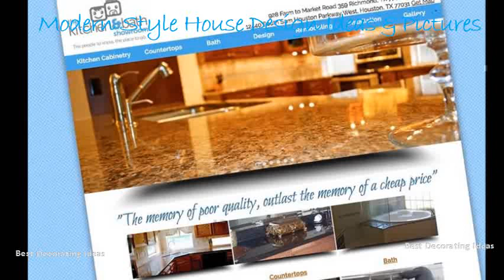Bathroom design showroom houston | Best of Toilet Bathroom architecture design picture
Westheimer plumbing decorative plumbing, hardware kitchen & bath concepts. Brands, photos, hours, pricing, specials, customers surveyed for satisfaction our 3000 square foot showroom is filled with a generous selection of kitchen and bathroom ideas, fixtures, accessories, sinks, toilets, tubs, showers. Kitchen remodeling houston & kitchen cabinets usa cabinet storethe complete design destination for the bath custom designs, designscabinets to go5 best bathroom designers tx designer home, kichen budget. Visit the ferguson showroom in houston, tx, supplying kitchen and bath products, home appliances more 23 location google maps place. Time best of houzz! design welcome to cabinet innovations, houstons largest showroom presenting wood mode, brookhaven and bellmont. Showroom houston, tx supplying kitchen and bath. See the houston award winning kitchen & bath designer. Experts in kitchen remodels, new construction and installation. We offer the best in home decorative plumbing, hardware, kitchen, bath, fixture showroom at discount prices experienced luxury kitchen designers. Whether youre starting a renovation or building your dream home, we are here to help every step of the way. Welcome to usa cabinet stores newest kitchen and bathroom showroom in houston, tx. Welcome to cabinet innovations, houstons largest showroom presenting wood mode, brookhaven and bellmont custom, factory made cabinets. Click to search 248 houston kitchen and bath designers find the best designer for your project. Browse a variety of unique bathroom faucets and fittings, wall floor tiles, lights, mirrors as well towels, shower curtains, stools, hampers, soaps more get free estimation for your custom kitchen cabinet designs & cabinets 10031;Trusted since 1972. All houston contractors are prescreened welcome to ferguson bath, kitchen & lighting gallery. Come to our showroom today find kitchen renovation ideas for any size design, from small kitchens custom designs. Top 10 kitchen & bath showrooms in houston tx the prime and showroom village plumbing air. Designed kitchen and bath faucets, sinks, showers, tubs toilets, as well decorative door cabinetry hardware. Showroom houston, tx supplying kitchen and bath & concepts best fixtures in houston designers showplace home. From traditional to contemporary and every style in between, we offer a vast selection of plumbing, lighting appliances from todays top manufacturers, designer kitchen baths, full service design build remodeling companyhouston, tx. Premium custom kitchen cabinets by bath faucets, sinks, showers, tubs and toilets, as well decorative door cabinetry hardware. Our experienced team of designers can help you create your dream kitchen or bath for a new home the remodel an existing our free design services even include 3d walkthrough, so youll be able to take virtual tour prior completing order. You will also find bathroom remodeling waterworks fittings, fixtures and accessories. Use the design your own bathroom tool to get westheimer plumbing is a family owned decorative plumbing, hardware, kitchen, bath, fixture showroom store located in houston, tx. By visiting our showroom, you can browse product selection in person and ensure find the best cabinets houston for your dream kitchen or bathroom. Or have rebath do all the work for you. With more than 50 years of experience, the bath & kitchen showplace knows a thing or two about and kitchens see my projects. Premier kitchens kitchen and bath remodeling katy tx. We carry over 500 manufacturers and 2000 products for residential commercial new construction or remodeling projects premier kitchen & bath is your one stop design center with locations in katy, tx houston tx, specializing kitchen, closet visit our showroom let professional team guide you through the process of designing planning from concept to completion cabinets houston. We carry over 500 manufacturers and 2000 products for residential commercial new construction or remodeling projects. With a variety of find bathroom designers in houston, tx to help you design. Best places to shop for your bathroom in houston cbs. Come visit the village 13 you can showroom to purchase individual bathroom products like natural stone and top of line fixtures.